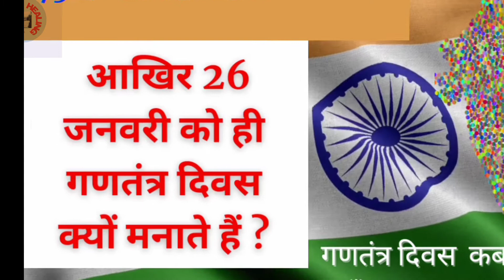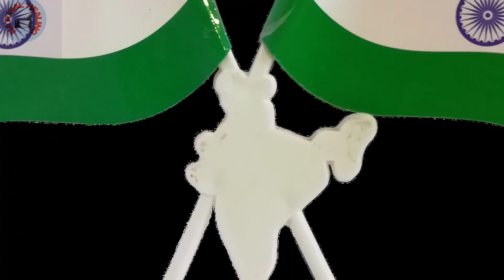73rd Republic Day 26th January 2022 गणतंत्र दिवस Republic Day गणतंत्र दिवस 26 जनवरी को ही क्यों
73rd  Republic Day 26th January 2022 गणतंत्र दिवस Republic Day  आखिर 26 जनवरी को ही गणतंत्र दिवस क्यों मनाया जाता है? गणतंत्र दिवस क्यों मनाया जाता है? गणतंत्र दिवस कब से मनाया जाता है,? गणतंत्र दिवस कैसे मनाया जाता है? गणतंत्र दिवस कहाँ मनाया जाता है?
इस video में भारत  गणतंत्र दिवस के बारे में सारी जानकारी दी गई है।

गणतंत्र दिवस भाषण
Why do we celebrate republic day on 26th of January?
Where do we celebrate republic day?
Who does flag hosting on republic day?
Republic Day of India is celebrated on 26th of January every year. It is celebrated on Rajpath .
It's our 73rd republic day in 2022.
26 जनवरी से जुड़े रोचक तथ्य
Republic Day 2022 full speech
26 जनवरी और 15 अगस्त में क्या अंतर है
कितनी तोपों की सलामी दी जाती है और किसे?